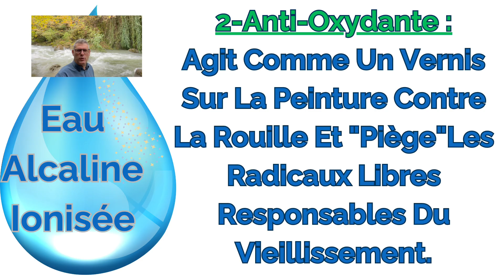4+1 façons de basifier votre eau. Eau alcaline ionisée, anti-oxydante, micro-structurée Hydrogénée